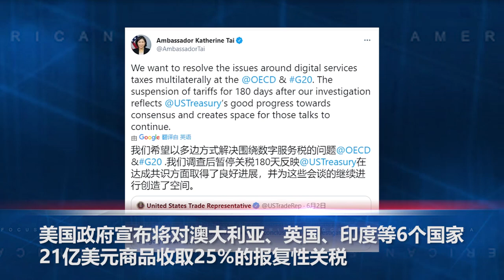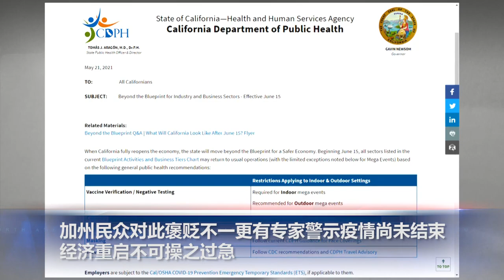加州商业场所15日全面解封，专家称疫情尚未结束！